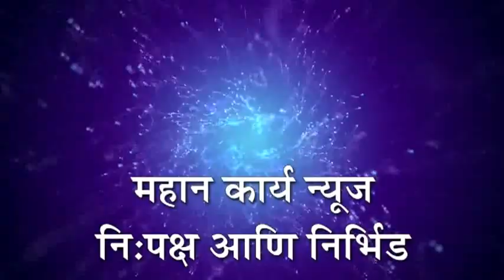हिरवडे येथील धनाजी पाटील यांचे उपोषण मागे, कारवाई करण्याचे प्रशासनाने दिले लेखी पत्र